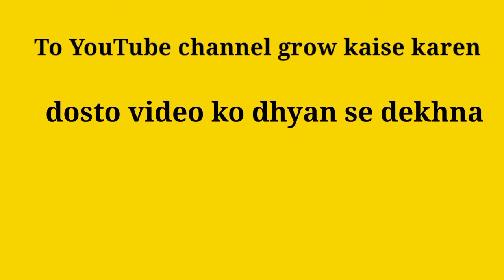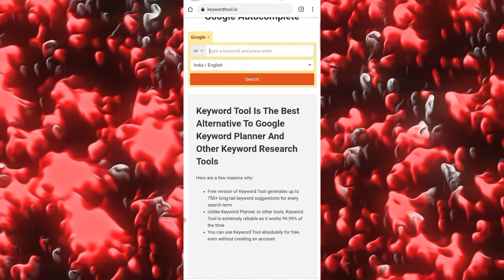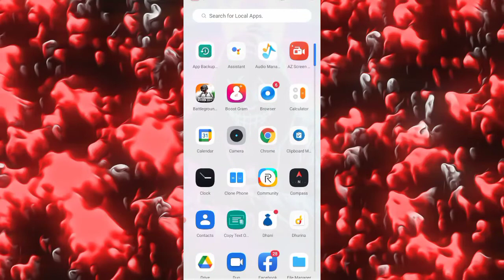how to grow YouTube Channel|How to Grow your Dead Channel-in 2 Steps Only#algrow#junnukitech#youtube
how to grow a youtube channel from 0 reddit
how to grow a youtube channel from nothing
how to grow a comedy youtube channel
how to grow youtube gaming channel faster
how to complete 1000 subscribers and 4000 watch timehow to complete 1k subscribers on youtube

how to complete YouTube watch time
YouTube par watch time Kaise badhaen
how to increase YouTube watch time
increase YouTube watch time
how to increase watch time on YouTube
how to complete 4k hours of watch time and 1k subscribers on youtube channel